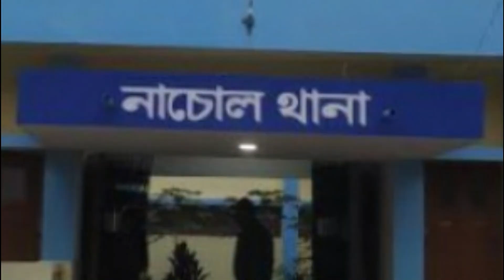Ila Mitra | The Santals and Tebhaga Movement | Statement of Ila Mitra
Ila Mitra  was a communist and peasants movement organizer of the Indian subcontinent, especially in East Bengal (now Bangladesh).

Ila mitra was the leader of peasants and indigenous Santhals in greater Rajshahi region, currently in the district of Chapai Nawabganj, and was often referred to by them as RaniMa (Queen mother). She organized a peasant-santhal uprising in Nachole Upazila, Chapai Nawabganj on 5 January 1950, but the uprising was thwarted by the police and Ansar Bahini. Mitra was arrested by the police, while trying to escape. She was detained at the Nachole police station for four days, and during the detention, she was repeatedly gang-raped and tortured by the policemen. Then she was sent to the Rajshahi Central jail on 21 January 1950, where she was reportedly tortured for not accepting her involvement in the rebellion. After a trial for treason, Mitra was sentenced to life imprisonment.

Partly due to the torture, Mitra fell very sick in jail. In 1954, the United Front government of Pakistan paroled her and sent her to Kolkata for treatment. As she was a Hindu and a Communist activist, to avoid persecution, she did not return to Pakistan and stayed the rest of her life in India. She also participated in mobilizing public opinion and support during the Bangladesh Liberation War of 1971.

She was elected to the West Bengal Legislative Assembly for Maniktala constituency during 1962–1971 and 1972–1977.